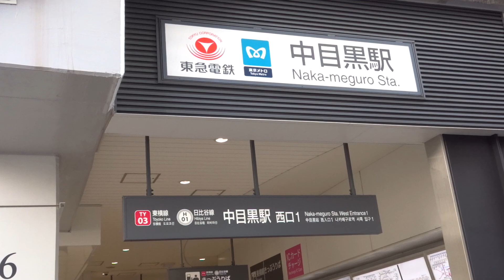Walking along Meguro River （目黒川）from Meguro Station to Nakameguro Station (2)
Enjoying Cherry Blossoms (Dated 27th of March, 2021) 2